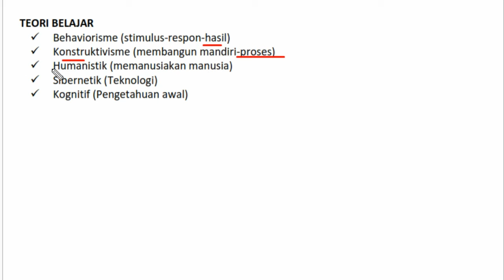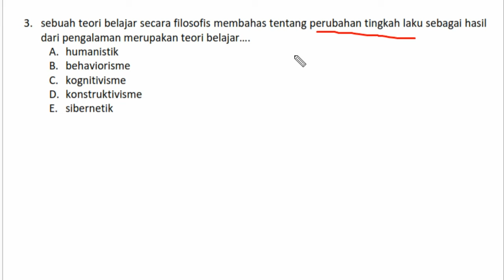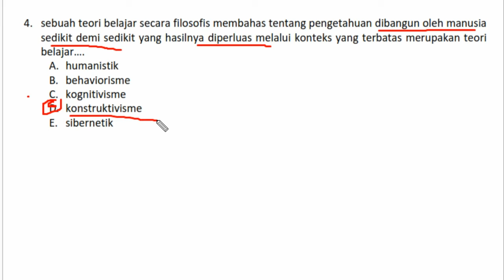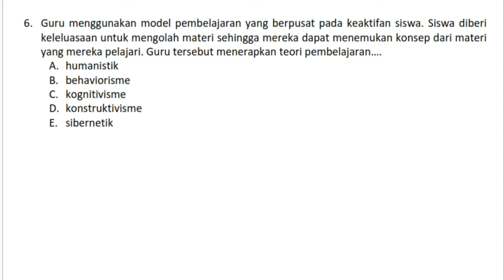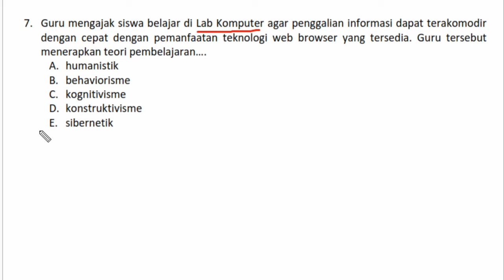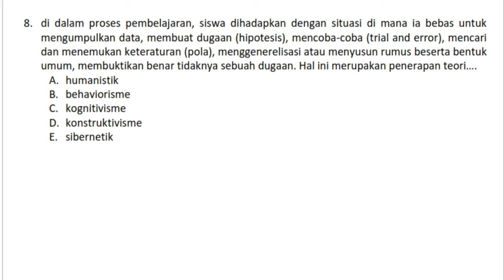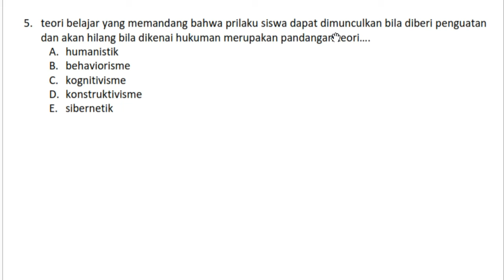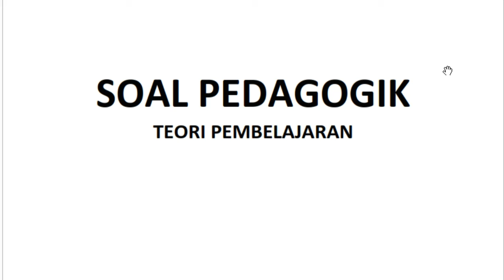BAHAS SOAL UP PEDAGOGIK | TEORI BELAJAR